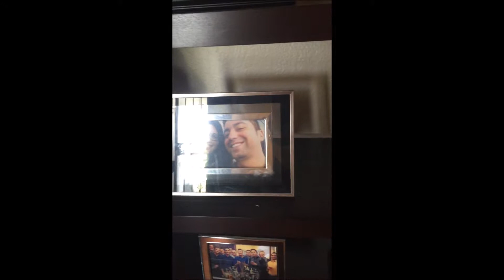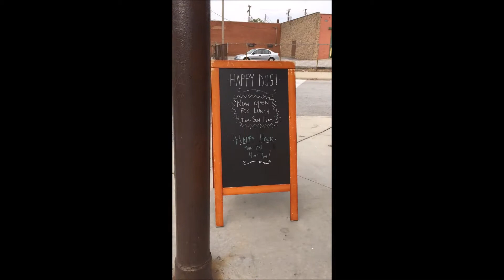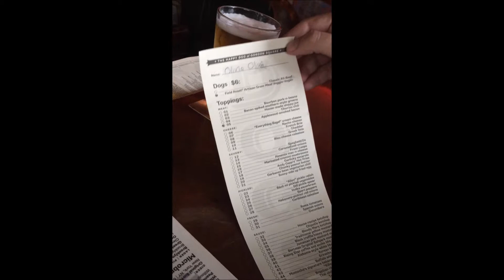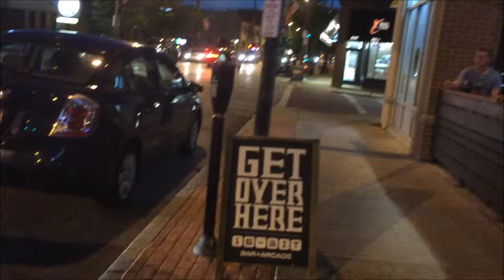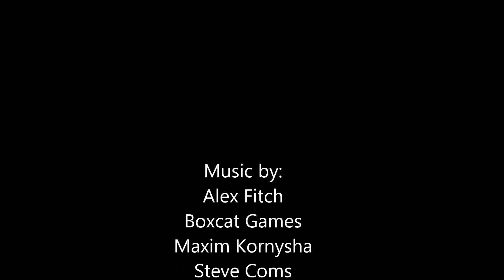Olivia in Ohio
From Sept. 2015- I paid a visit to my best friend, Joe.
We discuss Disney logic, hang out at arcades, visit Lake Eerie and play tennis.
4:10- Disney discussion
6:44- Happy Dog
8:32- Tennis

Places visited in Lakewood, OH: Barroco Grill, Happy Dog and 16-Bit.